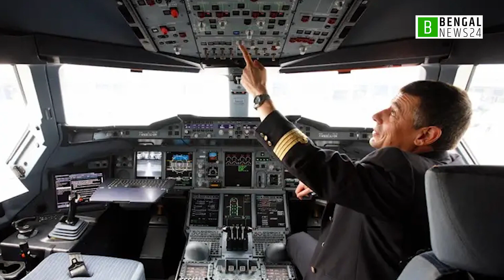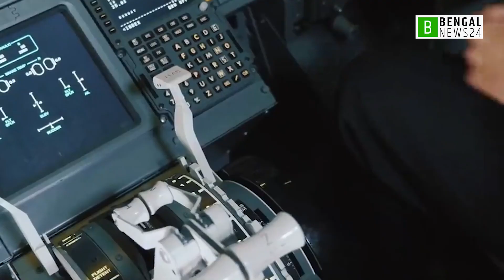পুরো আকাশ ফাঁকা রেখে কেন বিমানগুলো নির্দিষ্ট পথে চলে | Bengal News24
সড়কপথের হাইওয়ের মত আকাশেও হাইওয়ে আছে! আর পুরো আকাশ ফাঁকা রেখে উড়োজাহাজগুলো চলছে সেই হাইওয়েতেই। তবে জানেন কি আকাশের হাইওয়ে কে, কিভাবে আবিষ্কার করেছে? আর কেনই বা পুরো আকাশ ফাঁকা রেখে বিমানগুলো নির্দিষ্ট পথে চলাফেরা করে? জেট স্ট্রিমেই লুকিয়ে আসল রহস্য!
সবটাই আসলে বাতাসের খেলা।